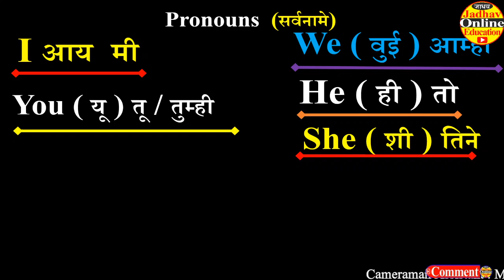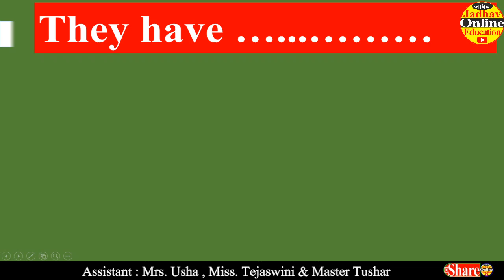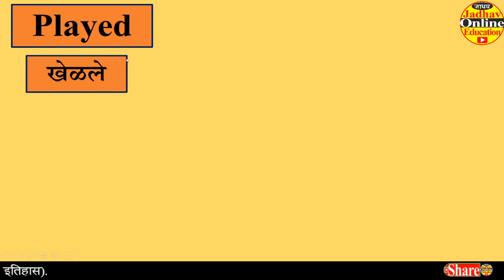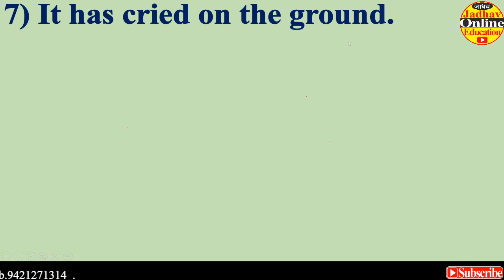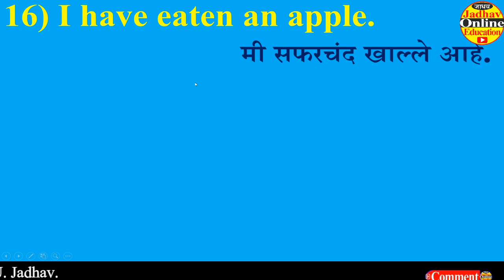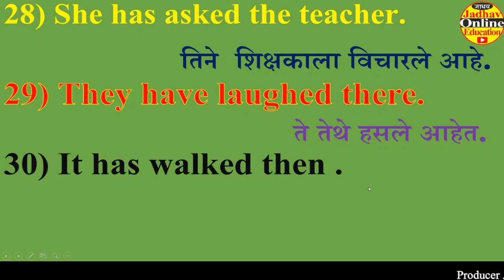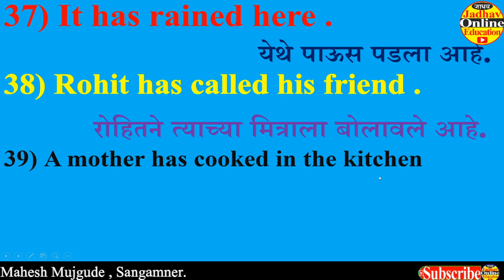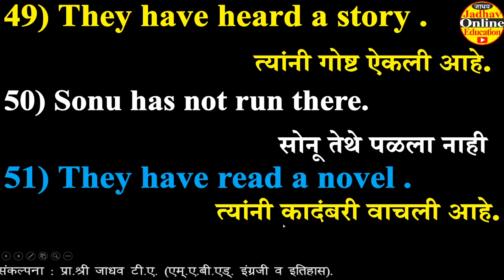Present Perfect Tense | पूर्ण वर्तमानकाळ | Learn Speak English through Marathi Simple Way | VID-12